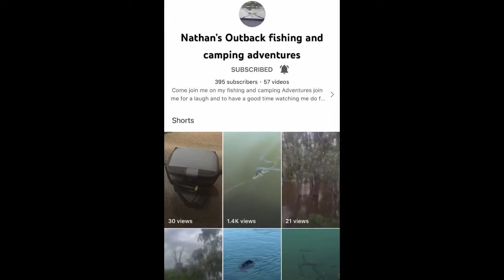A shoutout video to Nathan’s 2 channels *(please subscribe to both)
Hello there! Here is a shoutout video to Nathan (Nathan’s Outback fishing and camping adventure and NSW FIRST RESPONDERS And Plane Spotting.